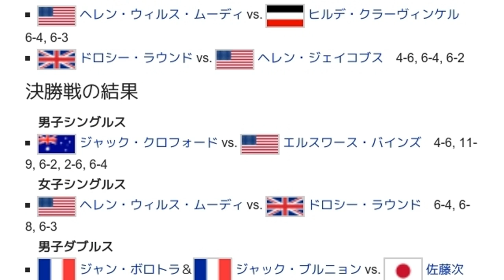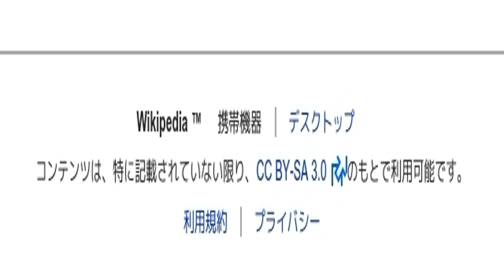「1933年ウィンブルドン選手権」とは ウィキ動画